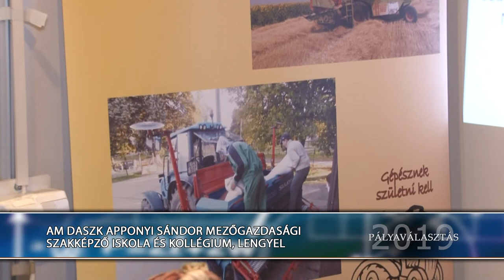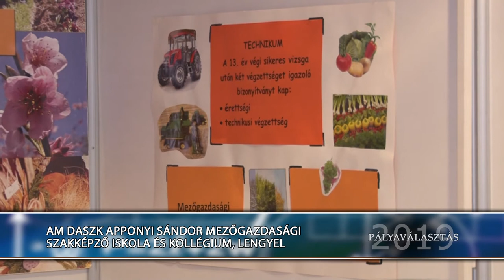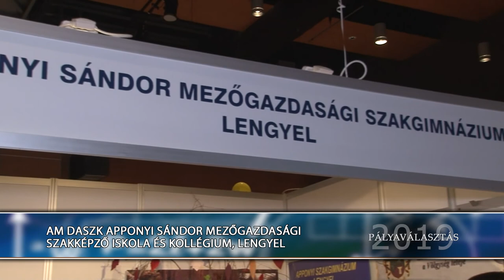Apponyi Sándor Mezőgazdasági Szakgimnázium - Lengyel , Pályaválasztási kiállítás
Apponyi Sándor Mezőgazdasági Szakgimnázium - Lengyel